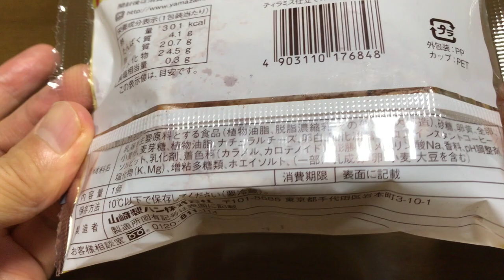【商品あれこれ】ティラミス仕立てのとろけるぷりん スプーンで食べよう